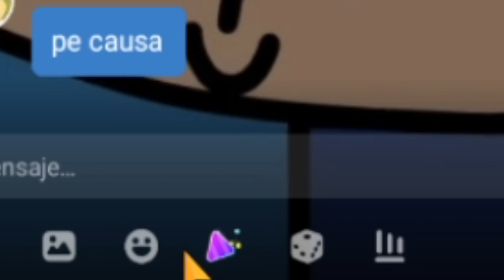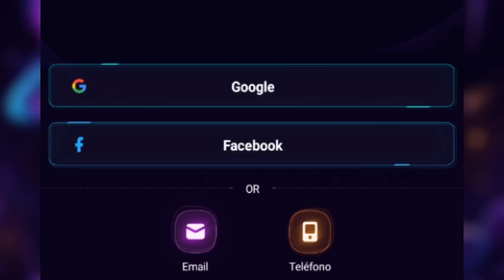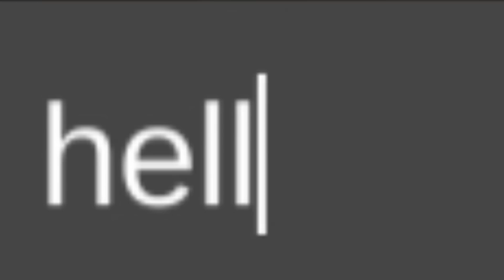SLENDYTOBOS WORLD Es FANTASTICO!!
Regístrate con mi código JULINN
Algo me que olvide mencionar en el video XD, únete a mi circulo que se llama: GRUPO DE JULINWORLD 15 (te unes al chat donde sale poberto llorando xd)

Like pa parte 2 xd
Mis Redes y Algunas Cosas Interesantes 0-0

🎥 Mi twicht (hago directo los lunes, miercoles y viernes 👀)

👥 Usen Mi Codigo de Creador JULINN15 en la tienda de Fortnite si van a comprar algo o tambien puedes usar el codigo cuando vas a comprar un juego de epic games 🙂

📷 banner hecho por Rodr1

📷 Emojis Creado por LordCabox

Miembros Fuertes

No hay pipipi xd

Miembro Legendario

1_Pollo Con Alzheimer
2_Cinerhueva YT
3_MasterShadow PL
4_Yahel _XiCz
5_Souz
6_Pochoclo C:
7_Thomas Lovera
8_sebatian velasquez
9_Quino Bandicoot
10_TheFoxyGamerxdYT